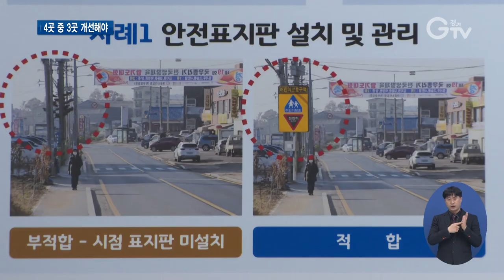법 따로 현실 따로..‘어린이보호구역’ 개선 시급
[앵커멘트] 어린이 교통안전에 대한 경각심이 높아지면서 일명 민식이법이 만들어진 지 1년이 돼가고 있습니다. 경기도가 어린이보호구역 실태조사를 벌였는데요. 4곳 중 3곳은 시설을 개선해야 하고, 불법 주정차 과태료를 수십억 원이나 적게 부과한 것으로 나타났습니다. 최창순 기자가 보도합니다.

[리포트]
어린이보호구역인 시흥의 한 초등학교 앞입니다.

횡단보도의 색이 바래 야간이나 눈이 오면 분간하기 쉽지 않습니다.

노면 표시 상태도 허술한 건 마찬가지입니다.

과속방지턱은 높이가 없이 평평해 제대로 된 효과를 기대하기 힘들 정도

곳곳에 불법으로 주정차해놓은 차들도 있습니다.

[인터뷰] 박정숙 / 시흥시 거모동
“여기가 언덕이 이렇게 내려가서 차들이 막 달리고 표지판이 없었어요. 그래서 대형사고가 많이 나요.”

경기도가 시민감사관들과 도내 어린이보호구역 실태를 조사했습니다.

스쿨존 사고율과 사고 위험도, 사고 증가율이 높은 12개 시·군 내 초등학교 345곳의 안전표시 설치 여부나 노면표시 관리 상태, 불법 주정차 여부 등을 따져봤습니다.

그 결과 73%에 달하는 255개 구역의 시설 개선이 시급한 것으로 나타났습니다.

또 3년간 부과한 스쿨존 내 과태료 176억 원 중 일반구역으로 과소부과한 건이 전체의 32%, 34억 원에 해당합니다.

[녹취] 권순신 / 경기도 감사담당관
“이번 감사결과를 보면 시설물 관리가 미흡하고 과태료를 부적절하게 부과한 시·군이 대체적으로 어린이보호구역 내 사고율도 높은 것으로 나타났습니다.”

경기도는 도 차원의 어린이보호구역 사업을 총괄하는 부서를 지정할 수 있도록 관련부서에 요청하고, 어린이보호구역 내 불법 주정차 단속 기준을 마련해 시·군의 적극 행정을 유도할 계획이라고 밝혔습니다.

[자막]
1.시흥시 소재 초등학교
2.박정숙 / 시흥시 거모동
3.경기도, 시민감사관과 어린이보호구역 관리실태 특정감사 실시
4.345개소 초교 어린이보호구역 중 255개소 부적합
5.주정차 위반 차량 과태료 34억 원 누락
6.권순신 / 경기도 감사담당관
7.영상취재 : 류민호, 영상편집 : 김정환